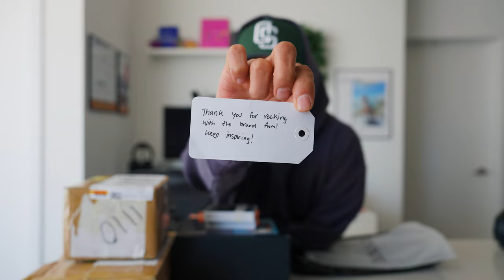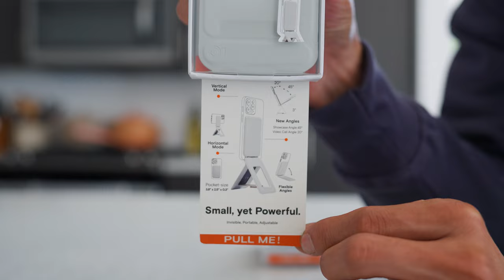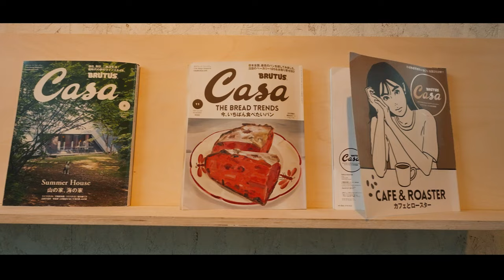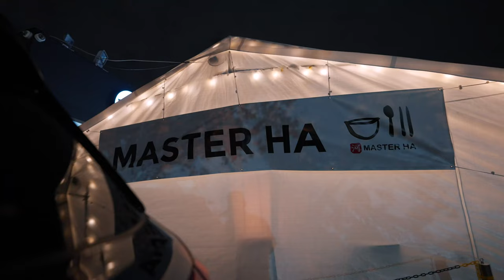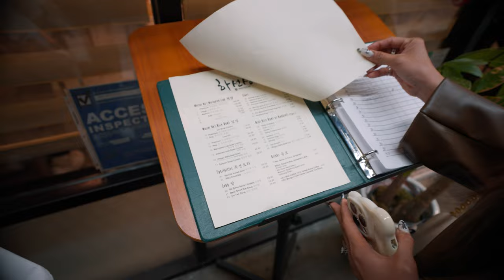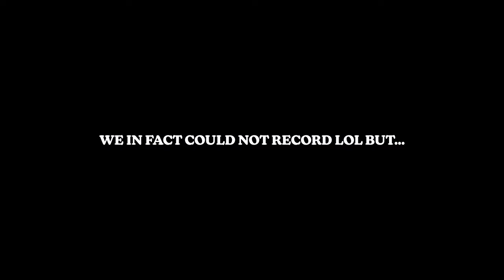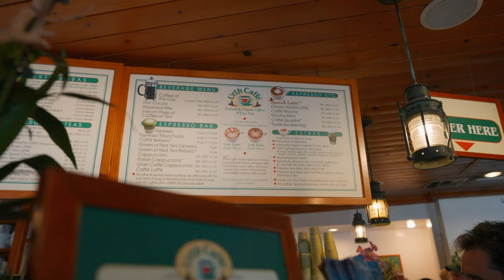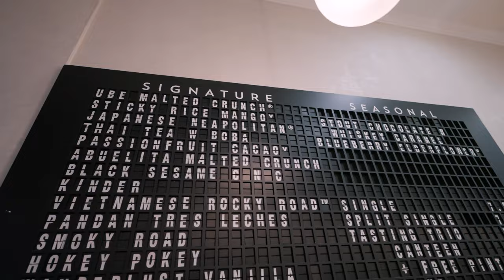extroverted era loading, package unboxings, 48 hrs in la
AMAZON (all my gear)
0:00 - intro
1:04 - big unboxing!
10:59 - coffee link up
11:41 - day 1 LA
14:12 - gentlemonster dtla
15:52 - raw crab for dinner!?
17:36 -  day 2
19:00 - joe & the tunacado
19:26 - urth cafe
20:04 - LE LABO
20:17 - bottega boots for the low!
21:21 - palm tree livin'
21:52 - the last supper